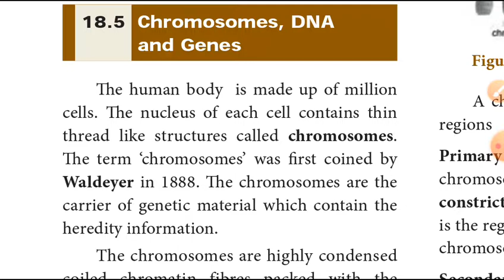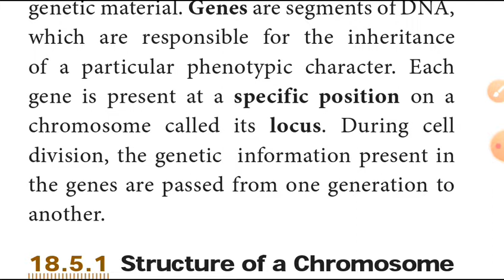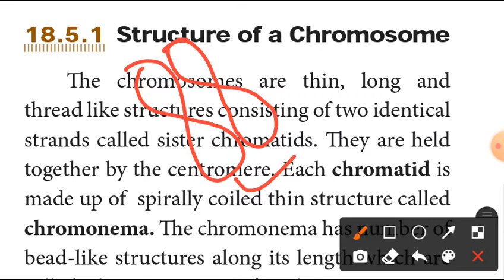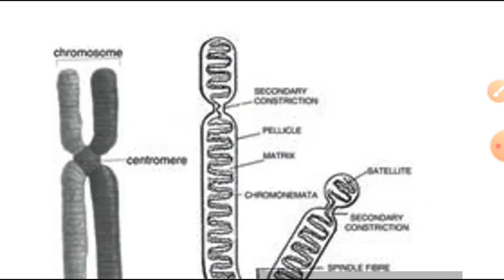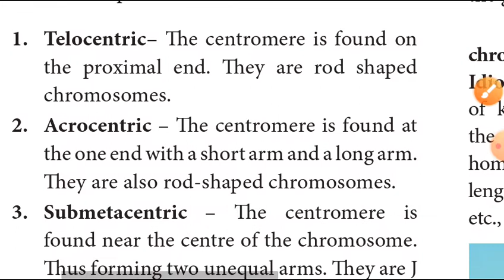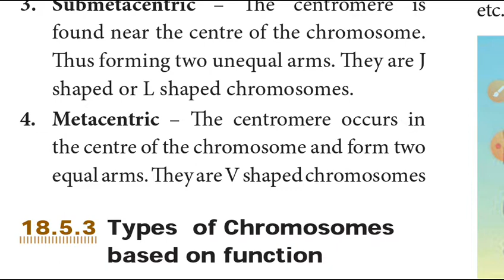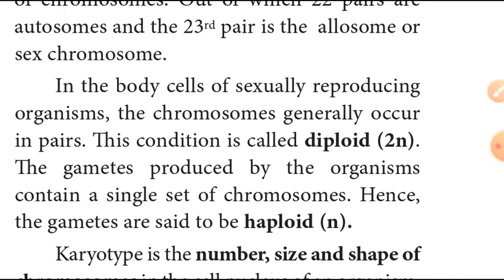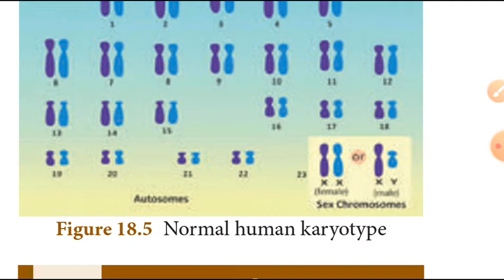10th Science unit 18 Genetics explain in tamil(chromosomes,types,structure,karyotype) part 4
XbHqlS4 10th science unit 18 part 2

10th science unit 18 part 1

10th science unit 18 part 3

10th science unit 11 part 1

10th science unit 11 part 2

10th science unit 11 part 3

10th science unit 11 part 4

10th science unit 11 part 5

10th science unit 11 part 6

10th maths chapter 1 ex 1.5 part 1

10th maths chapter 1 ex1.5 part 2

10th maths chapter 1 ex 1.5 part 3

10th maths chapter 4 theorem pythagoras theorem